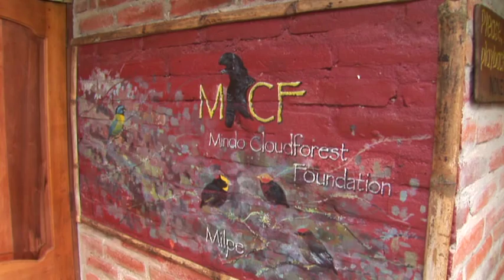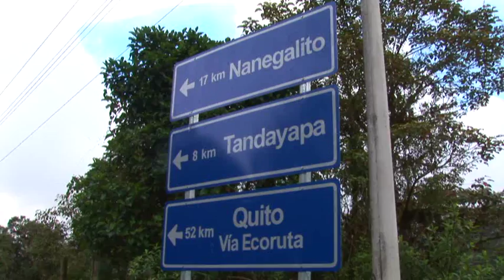Birding Adventures TV Ecuador Mixed Flock Show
Mixed birding flocks are this episode's focus, along with White-bearded and Club-winged Manakins.